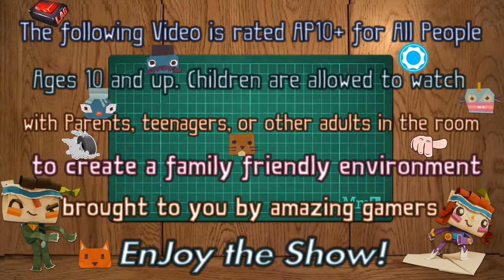Warframe® Steel Update *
Warframe Steel Path update is now live in Warframe with new loot on the market, and if you have beaten all the Star Chart nodes, visit Teshin to unlock a new Star Chart with higher difficulty enemies. I also wanted to show you guys some new stuff i got during the Dog Days event. Welcome to the Steel season, Tenno and Dreamers.